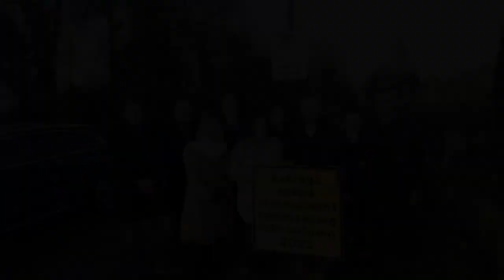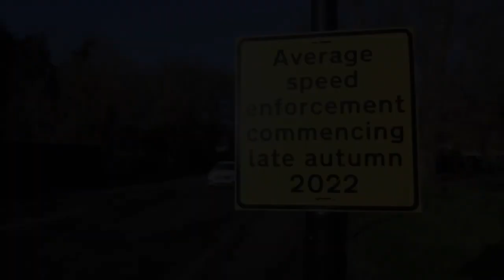Coventry Average Speed Camera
Police and Crime Commissioner Simon Foster visits Tamworth Road in Coventry where a new average speed camera has been installed